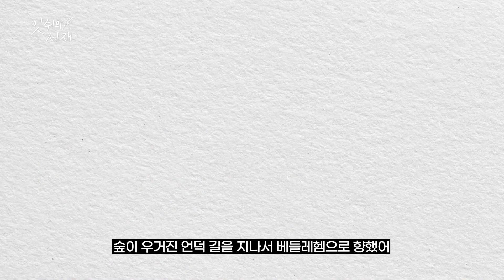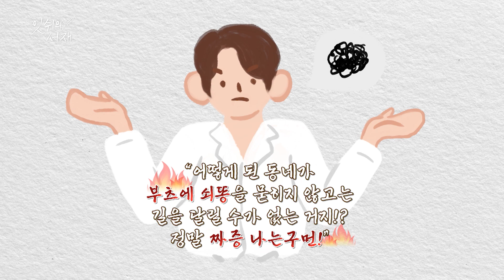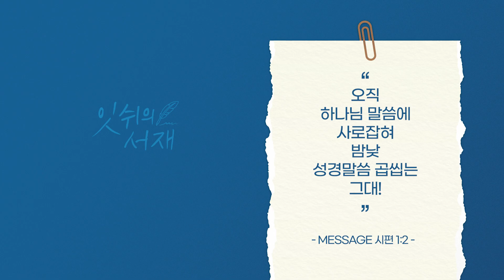[하이라이트] 🎆메시지 성경 탄생 비하인드 전.격.공.개🎆 | 유진 피터슨 | 잇쉬의 서재